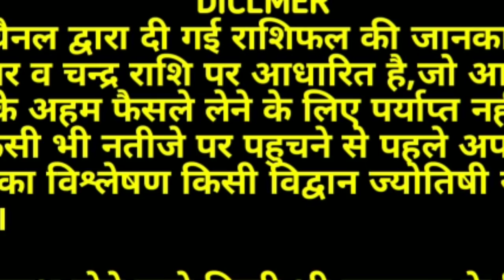AAJ KA RASHIFAL 2 MARCH 2020:आज_का_राशिफल।आज का दिन 6 राशियों के लिए खास है